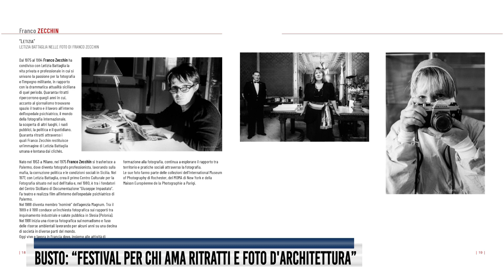Busto: “Festival per chi ama ritratti e foto d'architettura”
Busto: eurofestival, “ritratti al PalaCicogna e altrove spunti per chi ama la fotografia d'architettura”